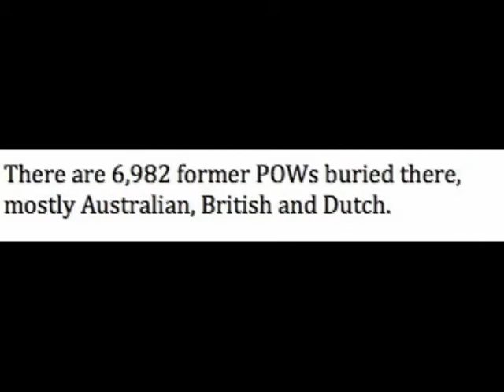KanchanaburiCemetery.dv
Kanchanaburi War Cemetery

This cemetery contains the remains of 6,982 war prisoners who lost their lives during the captivity by the Japanese Army that forced them to build the Bridge over the River Kwai and the Death Railway.

The Japanese, following their invasion of Thailand during World War II, brought British, Dutch, Australian and American prisoners to Thailand by the Southern route.

Impressed laborers were also used to complete the rushed construction of the railroad, which is an alternative to the sea route to Rangoon via Singapore and the Strait of Malacca, the sea route then being closed by allied submarines and aircraft.